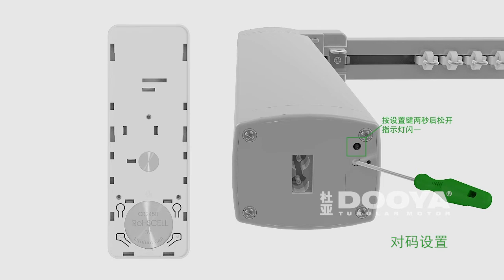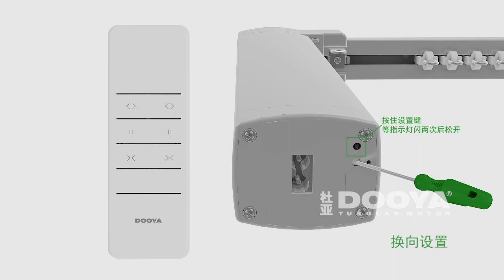How to install a wifi tuya curtain and motor-DYGSM